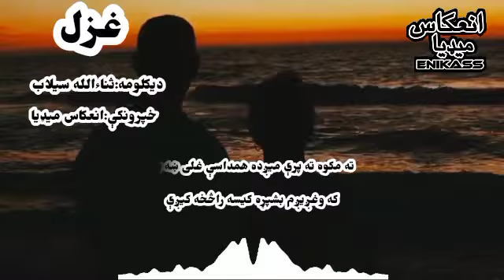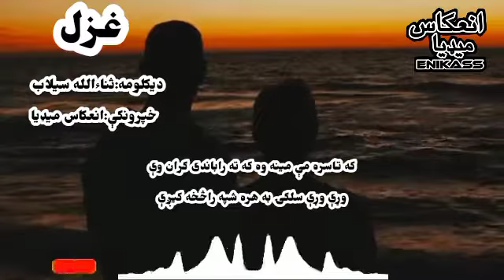غزل(ښکلی دیکلومه)Ghazal (beautiful quote)